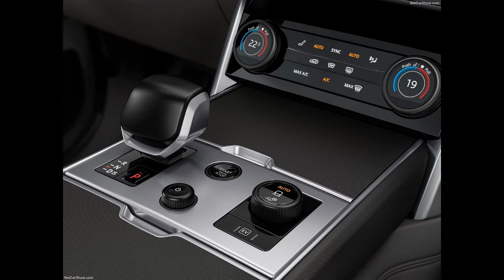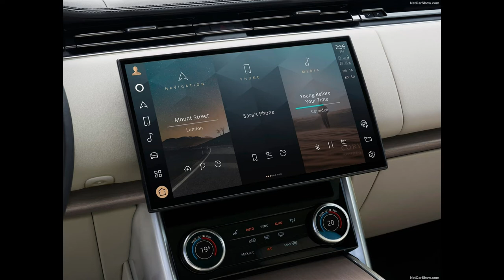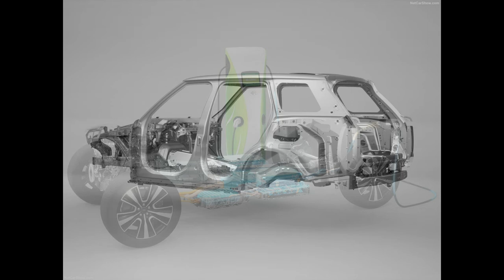Land Rover Range Rover (2022)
The elegant New Range Rover defines modern luxury, providing more refinement, customer choice and scope for personalisation than ever before.

Range Rover is the original luxury SUV and has led by example for 50 years, combining serene comfort and composure with all-conquering capability. The New Range Rover is the most desirable yet, mixing breathtaking modernity and aesthetic grace with technological sophistication and seamless connectivity.

With a suite of efficient mild-hybrid and plug-in hybrid powertrains - and a pure-electric Range Rover set to join the line-up in 2024 - plus a choice of four, five or seven-seat interiors available across Standard and Long Wheelbase body designs, the New Range Rover is at home in any environment.

Thierry Bolloré, Chief Executive Officer, Jaguar Land Rover, said: "The New Range Rover is a superb manifestation of our vision to create the world's most desirable luxury vehicles, for the most discerning of customers. It writes the next chapter in the unique story of pioneering innovation that has been a Range Rover hallmark for more than 50 years."

Land Rover's new flexible Modular Longitudinal Architecture, MLA-Flex, underpins every aspect of this luxury SUV, from its unmatched capability and agile handling to its peerless refinement. By combining state-of-the-art engineering techniques with new levels of virtual development and Land Rover's punishing development programme, the New Range Rover will deliver new levels of quality.

A pair of innovative Extended Range plug-in hybrid electric vehicle (PHEV) powertrains provide CO2 emissions below 30g/km, with a pure-electric driving range of up to 100km (62 miles), delivering an expected real-world range of up to 80km (50 miles) - enough for typical Range Rover customers to complete up to 75 per cent of trips using electric power only.

The new luxury SUV is available in SE, HSE and Autobiography models. A First Edition will be available throughout the first year of production, based on the Autobiography and featuring a unique specification. It is exclusively available in a Sunset Gold Satin finish, among a choice of five exterior colours. Both Standard (SWB) or Long Wheelbase (LWB) body designs are available with five seats, while the New Range Rover LWB model is available with a third row for extended comfort for up to seven adults.

The new Range Rover SV is an exquisite interpretation of Range Rover luxury and personalisation from the experts at Special Vehicle Operations. The SV model is available in both SWB and LWB body designs, with exclusive features including new SV Serenity and SV Intrepid design themes and a four-seat SV Signature Suite configuration.

The fifth-generation luxury SUV takes Land Rover's modernist design philosophy to the next level, with a contemporary interpretation of its trademark profile to create an incredible design statement. It continues to lead, bringing breathtaking modernity, aesthetic grace and sophistication to Land Rover's latest flagship.

Prof Gerry McGovern OBE, Chief Creative Officer, Jaguar Land Rover, said: "The New Range Rover is a vehicle with a peerless character, from the impeccable restraint of its exterior to the flawless tranquil sanctuary of its cabin. Informed by creative intellect and a desire for perfection, it doesn't follow fashion or trend, but by a modernist design philosophy, combined with over 50 years of evolution, it is quite simply the most desirable Range Rover ever created."

The New Range Rover is defined by three lines that can trace their origins back through the generations; the falling roofline, strong waistline and rising sill line. These trademark features combine with a characteristically short front overhang and a distinctive new boat tail rear - complete with practical split tailgate - to create an elegant profile that conveys Range Rover's peerless presence.

The unbroken waistline showcases Land Rover's attention to detail as the rounded edge of the door meets the glass in a simple, clean finish thanks to a specially engineered hidden waist finisher. The design-enabling technology combines with flush glazing, hidden-until-lit lighting and precise detailing to create the impression that the vehicle has been milled from solid.

The sophisticated surfaces provide a clean and contemporary appearance - and contribute to a drag coefficient of 0.30, making this the most aerodynamically efficient luxury SUV in the world.

The luxurious interior is underpinned by modern, intuitive and relevant technologies, designed to work harmoniously with the finest materials and wellbeing innovations to create a calm sanctuary for all occupants - turning every trip into an experience to savour.